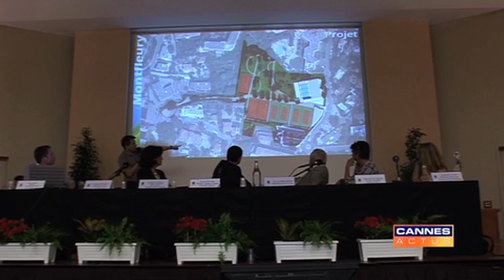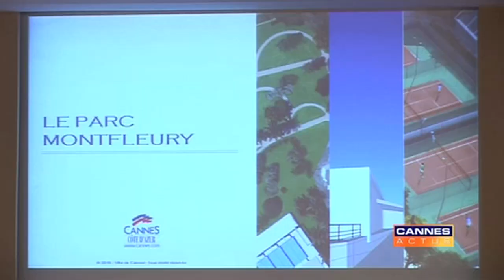Présentation projet complexe sportif Montfleury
"Réunion publique consacrée à la présentation du projet "" complexe sportif Montfleury "" - (11/06/2010)"